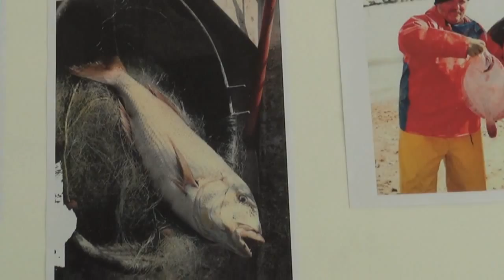A Martinsicuro s'inaugura il Museo del Mare e della Pesca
Domenica 10 maggio ore 17 zona porto.